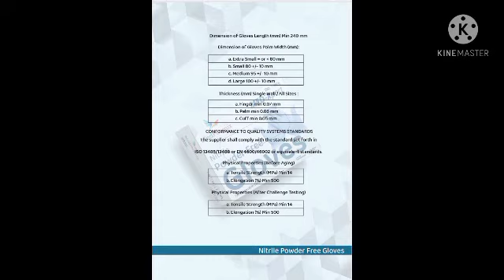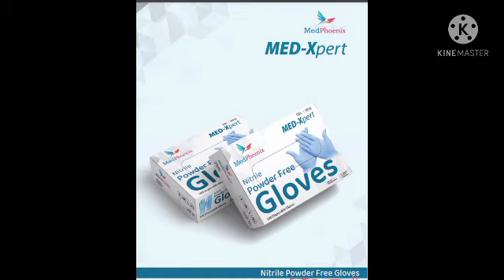Nitrile MED-Xpert Gloves in Avl INDIA.DM -Rajeev Ranjan - 9312038006 Subscribe for Products COVID-19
THE VIDEO IS NON PROMOTIONAL THIS VIDEO IS JUST MADE FOR EDUCATIONAL AND BUSINESS IDEAS. THiS CHANNEL IS NOT RESPONSIBLE FOR ANY BUSINESS LOSS AND PROFIT. IT ALL DEPENDS ON YOUR HARDWORK AND EFFORTS.

*Raj-Dharm*
  Hey, I'm on YouTube as a promoter without any cost of COVID-19 Products for Insubscribe  & join.

Happy independence Year🙏🇮🇳